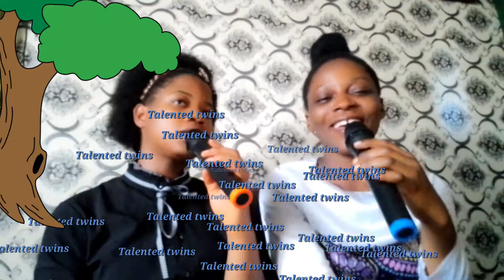A new gospel song released: your faithful love the best hit of 2022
africa music
christian songs
christian music
 morning worship songs gospel songs 2022 songs about god collection